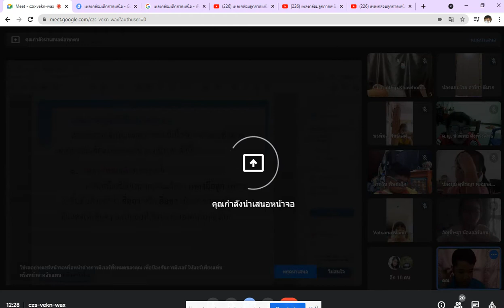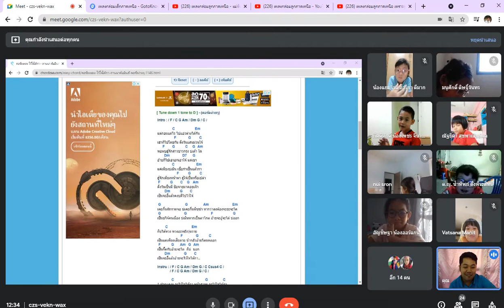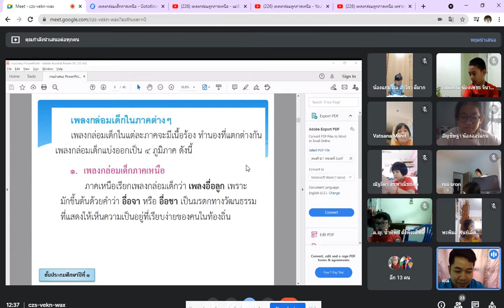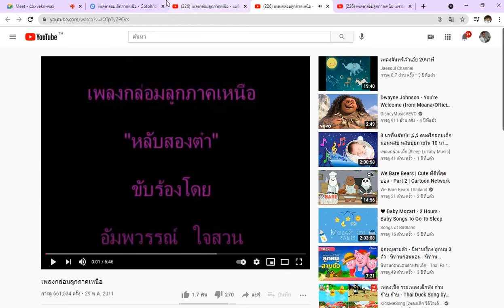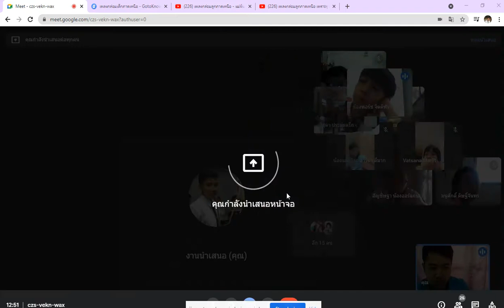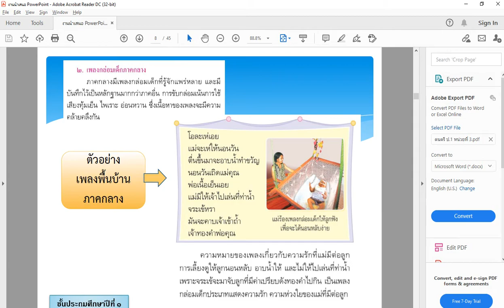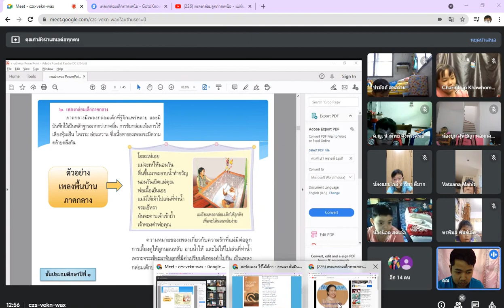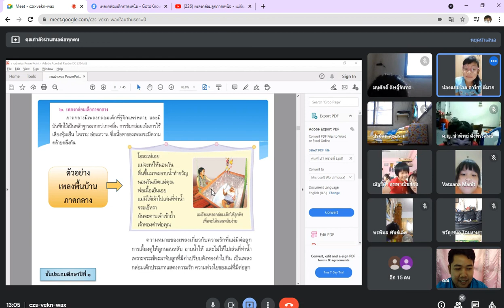☂️1/1 ดนตรี Google Meet : Learn @Home Project การเรียนการสอนชั้นประถมศึกษาปีที่ 1